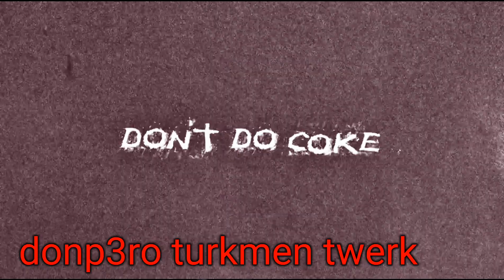lifalong aka donp3ro - turkmen twerk